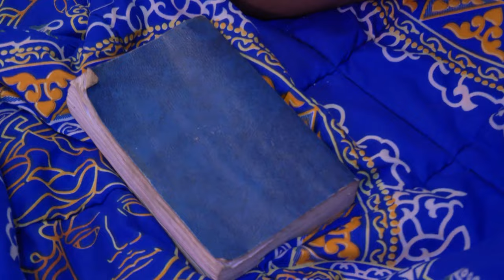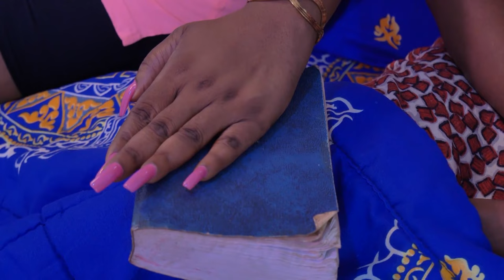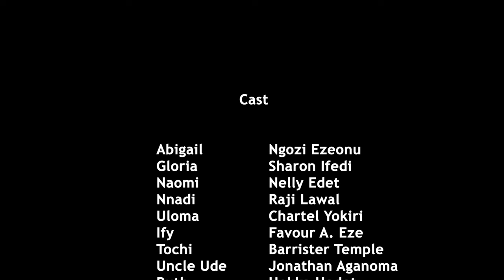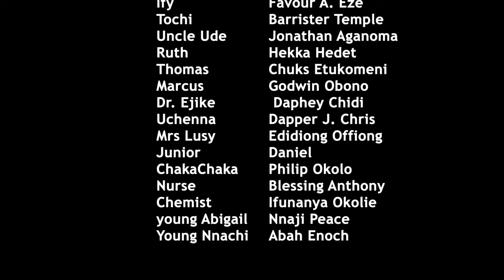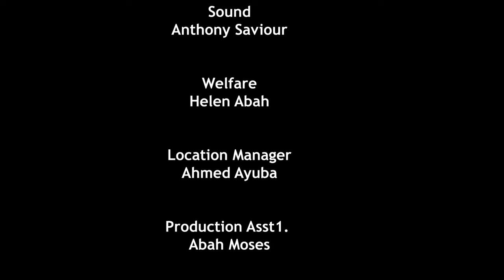Watch This Movie And See How God Used His Guardian Angel To Protect This Mother And Son2-2024 Movies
Abigail is accused of killing her husband by so doing they have refused her burying her husband except she meets their demand.

FirstClassTV#nigerianmovies#CANADA#JAMAICA#USA#UK#TRINIDADANDTOBAGO#africannigerianlatestmovies#ruthkadiri247#mauricesamtv